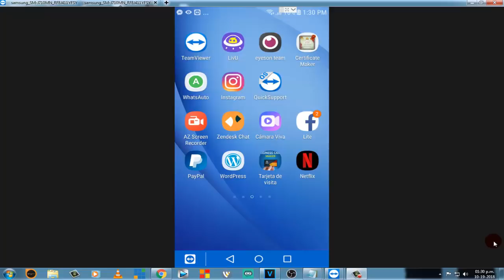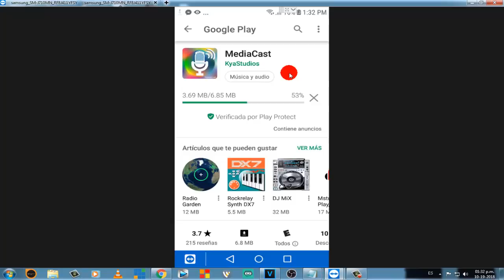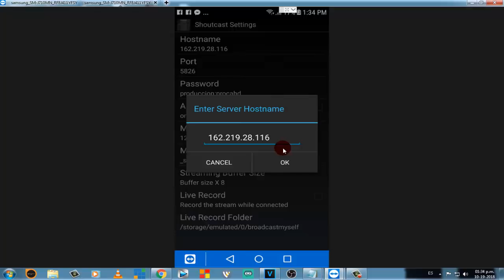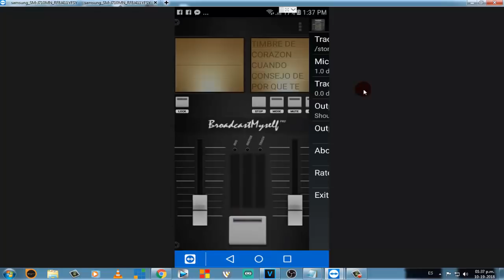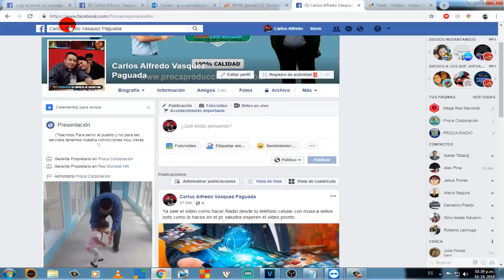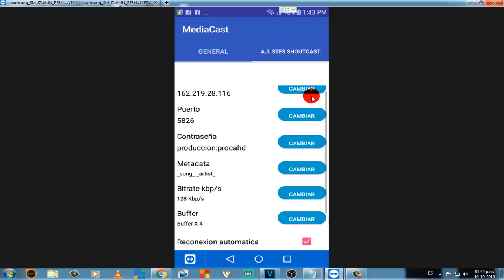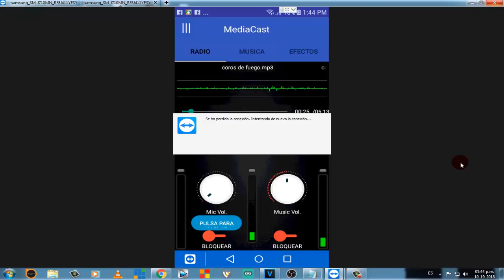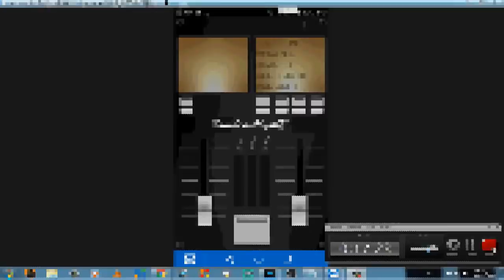Como transmitir Radio streaming desde mi celular Facil y Rapido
Aqui les muestro como hacer Radio Streaming desde tu teléfono móvil aqui 1 2 te dejo las app que necesitas para realizar este prodigios saludos no olvides darle like y suscribirte a nuestro canal

▬▬▬▬▬▬▬▬▬▬▬▬▬ÉCHALE UN VISTAZO A ESTO▬▬▬▬▬▬▬▬▬▬▬▬▬